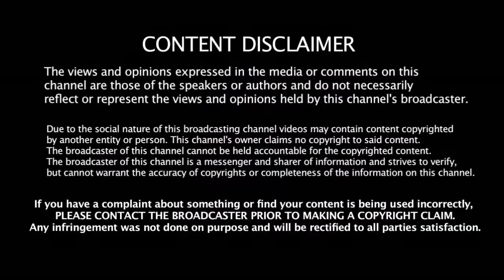தோனி இதை செய்திருக்க கூடாது வருத்தப்படும் முன்னாள் வீரர் | Former Player Talks About Dhoni